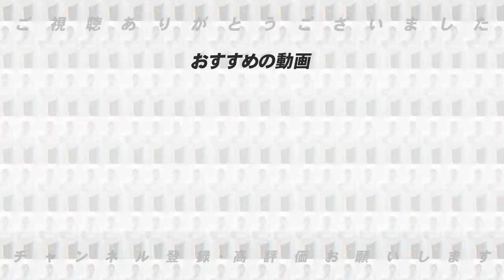【徹底解剖‼︎】巨人・広島・楽天・ソフトバンクの「キャンプで鍛えるべき課題」ついて語ります。【プロ野球ニュース】